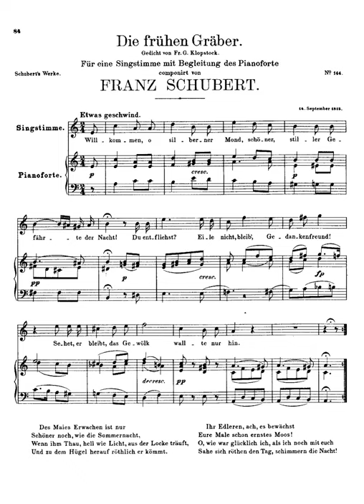schubert die fruhen graber d 290 mp4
Language German
Key A minor
Movements Etwas geschwind